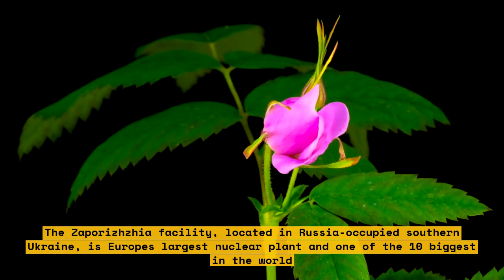How Russia's Evacuation Left Zaporizhzhia Nuclear Plant in Crisis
The Zaporizhzhia Nuclear Plant in Ukraine is in crisis after Russia's evacuation. The situation around the Russian-held Zaporizhzhia nuclear station has become “potentially dangerous\" according to the head of the UN’s nuclear power watchdog. The evacuation has prompted growing concern about the safety of the power station. This video explores the current situation at the plant and its potential impact on the region.